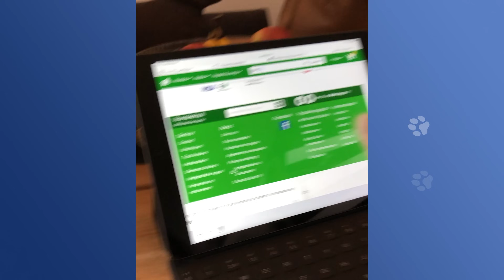Spicy Bull Terrier Turns From Tornado Into An Angel | Cuddle Buddies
This bull terrier whirled like a tornado through her owner’s house! When she was a pup, Alice would get up to mischief 24/7. It lasted for months, until Alice’s adulthood kicked in. Now, she’s all peace, and these two can’t be closer.